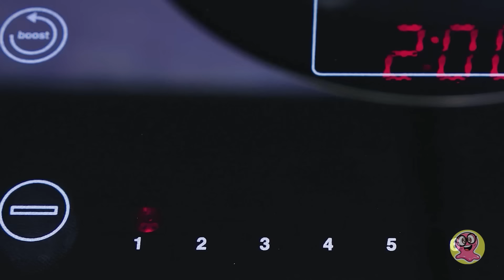UNGLAUBLICH! Marshmallow-Figuren selbst herstellen | Rezeptidee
Hallo zusammen! Und willkommen zu einer weiteren Folge von Sam und Susis Kochshow!

Schaut, Sammy hat Spaß mit Marshmallows! Wollt ihr wissen, wie ihr sie selbst machen könnt? Dann solltet ihr euch jetzt unbedingt unser neues Koch-Tutorial ansehen!

Zuerst stellen wir ein paar Formen aus Mandelmehl und Puderzucker her. Dann drücken wir unsere Formen gegen ein mit Maisstärke gefülltes Blech. Wir werden viele kleine Marshmallows haben und alle werden unterschiedlich aussehen!

Für die Marshmallows selbst brauchen wir etwas Gelatine, Zucker, Wasser und Glukosesirup. Wir werden alles aufkochen und gut verrühren. Ihr könnt gerne einen Erwachsenen bitten, euch beim Kochen zu helfen!

Zum Schluss, ist es Zeit für etwas Farbe! Wir nehmen gelb, blau, lila... Aber du kannst jede beliebige Farbe wählen!

Schaut euch das Video bis zum Ende an, um das komplette Koch-Tutorial zu sehen, und wie man Marshmallow-Figuren macht!

Und vergesst nicht, euch die anderen einfachen und leckeren Kochideen auf unserem Kanal anzusehen: